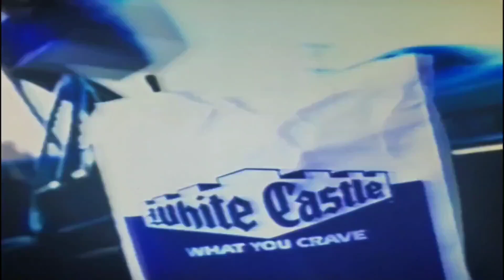11 or if 11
sandwich play reupload
Round 11 of VidTens443 vs. sandwich play vs. plantfloyd